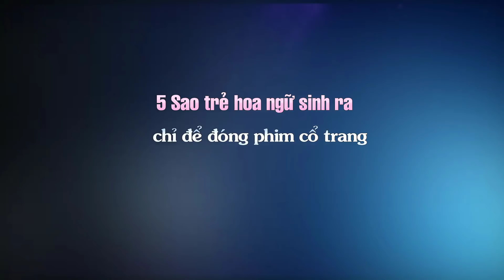5 Sao trẻ hoa ngữ sinh ra chỉ để đóng phim cổ trang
Top Sao Hoa tổng hợp tin :5 Sao trẻ hoa ngữ sinh ra chỉ để đóng phim cổ trang